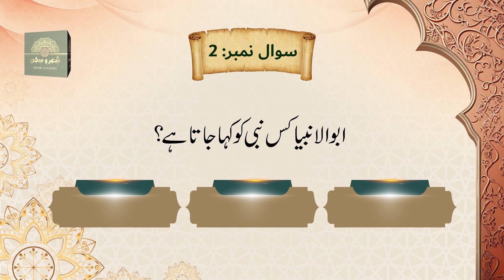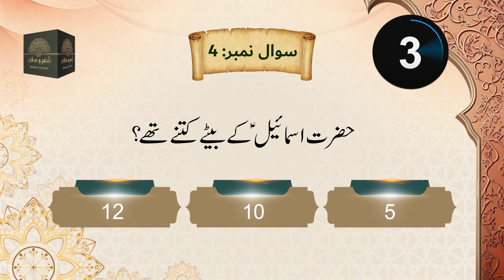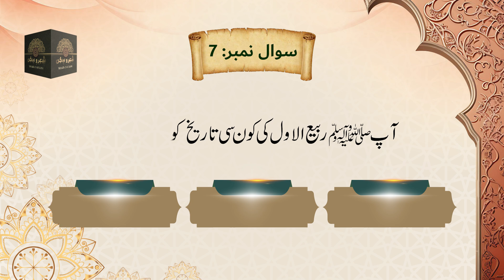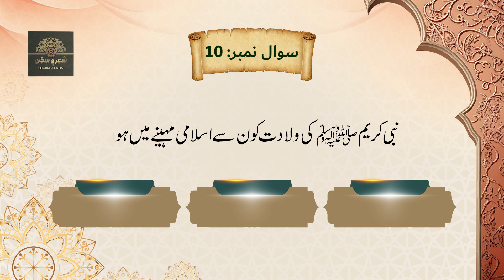Islamic General Knowledge | Dilchasp Islami Maloomat Quiz#2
On this channel you can find fun and educational islamic quizzes! Our videos contain no music, sound effects only.